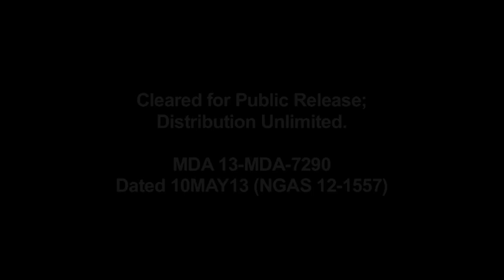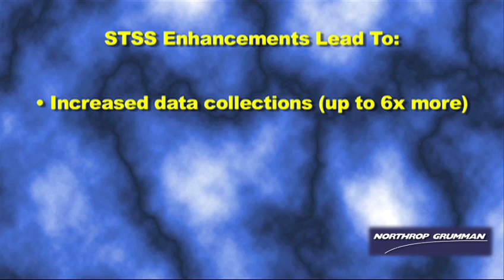STSS-D: Exploring New Missions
Northrop Grumman shows why this pair of satellites isn't just for missile defense any longer.